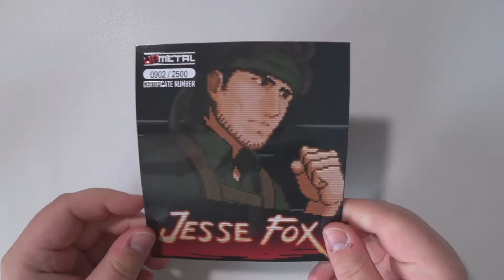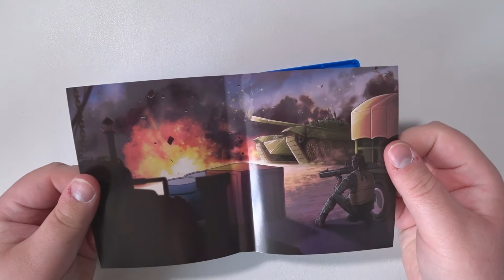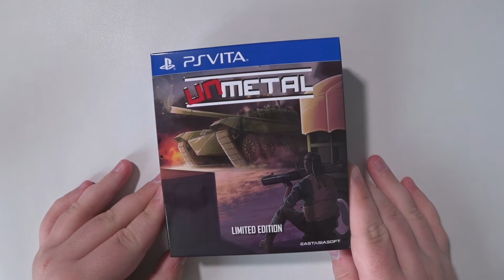Unboxing UnMetal Limited Edition「PS Vita」EAS-PV052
Déballage de l'édition limitée de UnMetal sur PS Vita ! Un jeu tiré à seulement 2500 exemplaires dans le monde.

UnMetal EAS-PV052